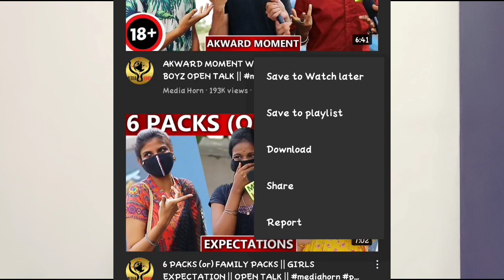YouTuber Arrested😨 - What happened Explained - Please DO IT | Chennai Talks| VJ Asen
Hello guys,
its a video about a youtuber arrested (Chennai talks) because of asking Bad type of questions, and your responsibility in this problem, you have to do it.